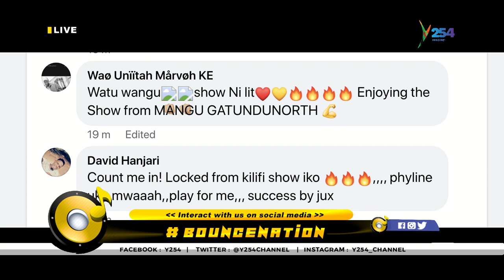Shekina Karen live on Bouncenation​​